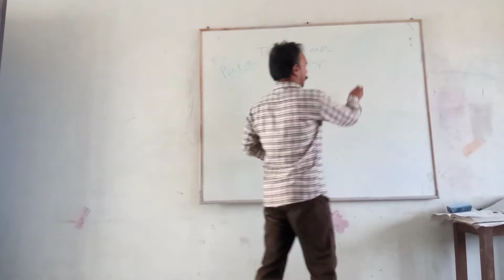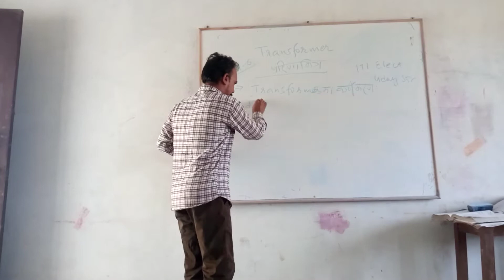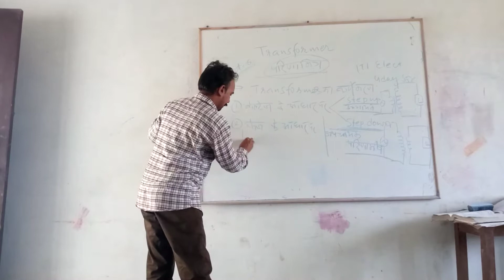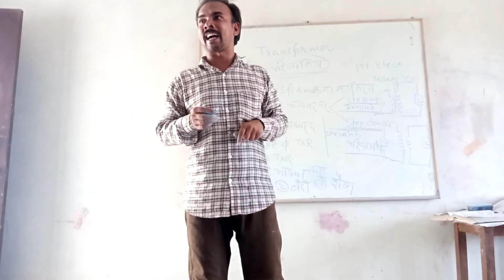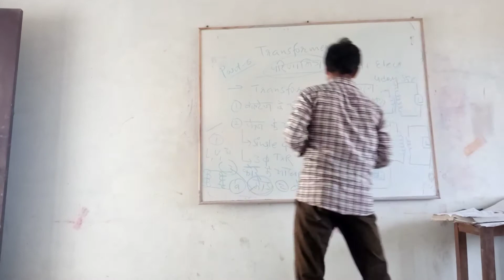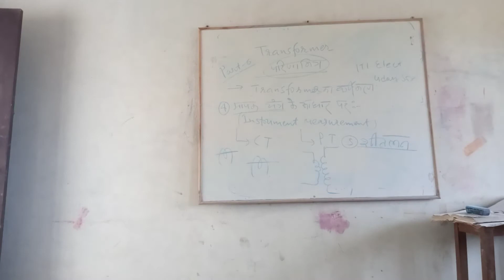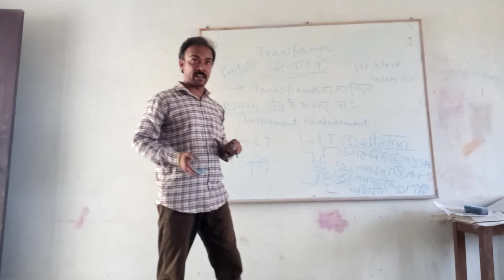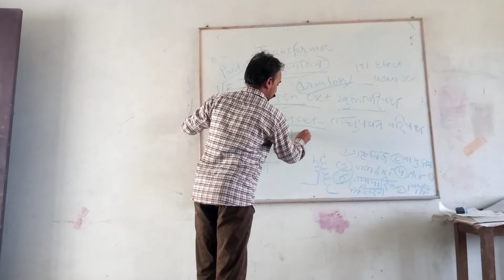TRANSFORMER (Types) Part-6#iti